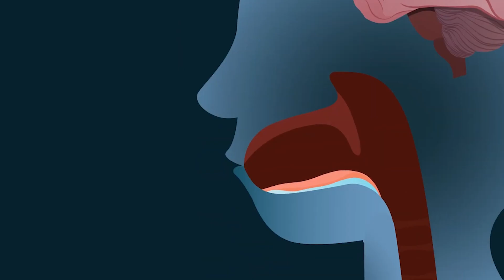The 💀 Dark Reality Of Sugar🍫🍪🍭🧁, Why is Sugar Addictive? | Captain Mumbai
1.The Dark Reality of SUGAR
2. Is SUGAR a drug?
3. Why is sugar addictive?
5. Why India is diabetes capital of the world?

Here are the different names of sugar used as a marketing technique-
Here is the link to convert grams to teaspoons-